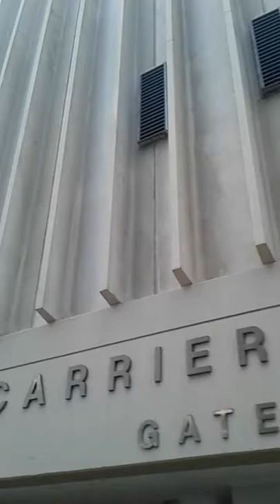At The Carrier Dome